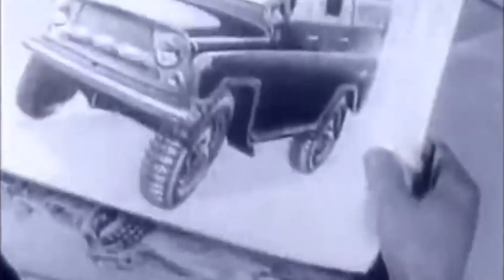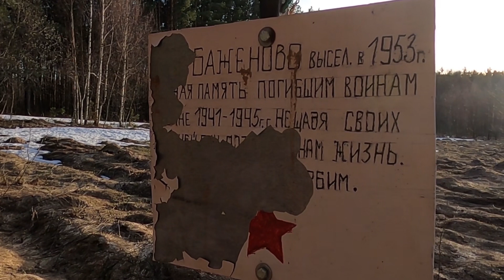УАЗ-452. Кин-дза-дза для каждого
Современные буханки на Авто.ру